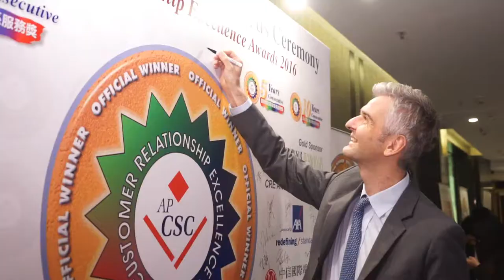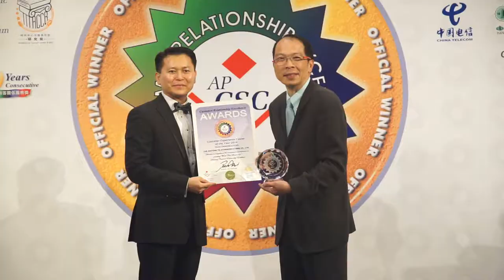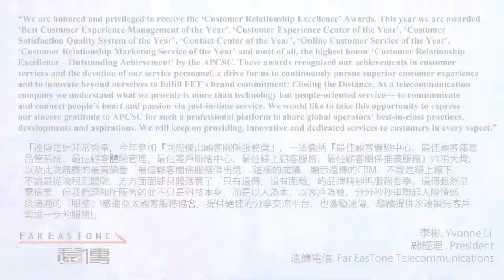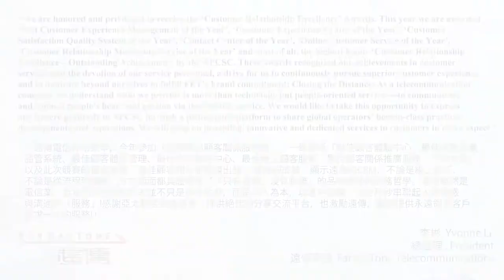2016 APCSC CRE Awards Winners Interviews - Far EasTone Telecommunications Co., Ltd.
Ms. Yvonne Li, President of Far EasTone Telecommunications said, "We are honored and privileged to receive the ‘Customer Relationship Excellence’ Awards. This year we are awarded ‘Best Customer Experience Management of the Year’, ‘Customer Experience Center of the Year’, ‘Customer Satisfaction Quality System of the Year’, ‘Contact Center of the Year’, ‘Online Customer Service of the Year’, ‘Customer Relationship Marketing Service of the Year’ and most of all, the highest honor ‘Customer Relationship Excellence – Outstanding Achievement’ by the APCSC. These awards recognized our achievements in customer services and the devotion of our service personnel, a drive for us to continuously pursue superior customer experience and to innovate beyond ourselves to fulfill FET’s brand commitment: Closing the Distance. As a telecommunication company we understand what we provide is more than technology but people-oriented service to communicate and connect people’s heart and passion via just-in-time service. We would like to take this opportunity to express our sincere gratitude to APCSC for such a professional platform to share global operators’ best-in-class practices, developments and aspirations. We will keep on providing, innovative and dedicated services to customers in every aspect."